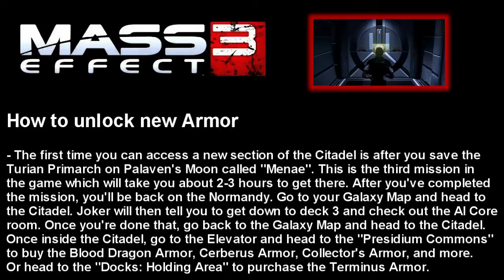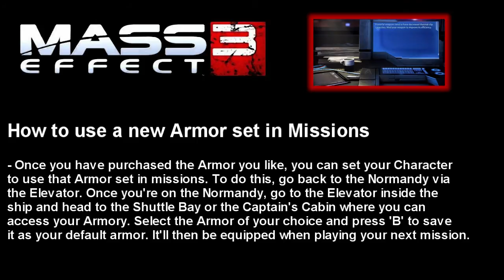Mass Effect 3 - How to unlock new Armor (Always Prepared - Achievement Guide)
This video guide shows you how to unlock new Armor sets in Mass Effect 3. Each Armor set costs 50,000 Credits each to purchase. The Armor sets shown in the video include:

Blood Dragon Armor (You don't need any special code to unlock this)
- Power Recharge Speed +10%
- Power Damage +30%
- Shields +20%

Cerberus Armor
- Ammo Capacity +10%
- Weapon Damage +20%
- Shields +10%
- Health +20%

Collector's Armor
- Shield Regen Speed +20%
- Shields +20%
- Health +20%

Inferno Armor
- Power Recharge Speed +30%
- Power Damage +30%

Terminus Armor
- Melee Damage +15%
- Ammo Capacity +15%
- Shields +30%

Note: When you buy any two Armor Sets in the game, you will unlock the "Always Prepared" Achievement / Trophy which requires you to unlock two Non-Customizable suits of Armor. If you have played the "Kingdoms of Amalur: Reckoning" Demo before the official game release date, then you would have unlocked the "Reckoner Knight Armor" which would also count towards the "Always Prepared" Achievement. Then all you would have to do is buy one Armor set, and your Achievement/Trophy will unlock!

I hope this video has helped you. Enjoy your new Armor!

If this video guide has helped you, please let us know by clicking "Like".
If you loved this video guide, then "Favourite" it. We appreciate the support!